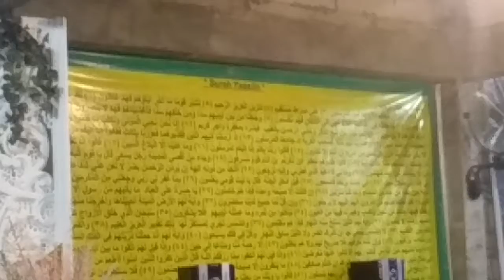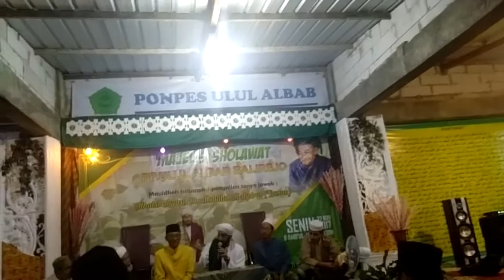Pengajian bersama Habib Aydrus bin Abdullah Al Aydrus (Yaman)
Pengajian bersama Habib Aydrus bin Abdullah Al Aydrus (Yaman), di Pondok Pesantren Ulul Albab Balirejo, Yogyakarta, 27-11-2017.

Terimakasih.